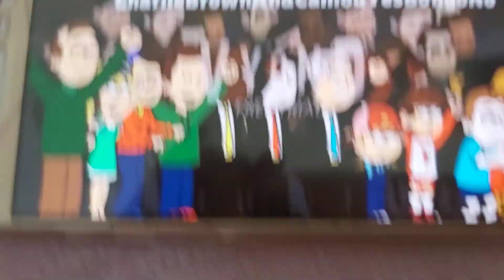Goanimate 2: Bongo's Final Movie end credits 9Go Edition